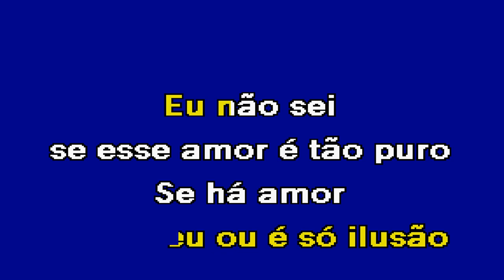PORQUE SERÁ Irmãos Verdade Karaoke